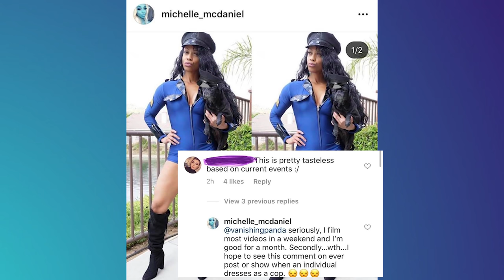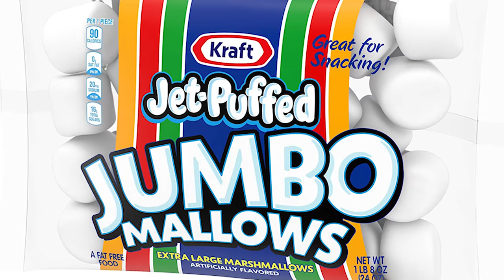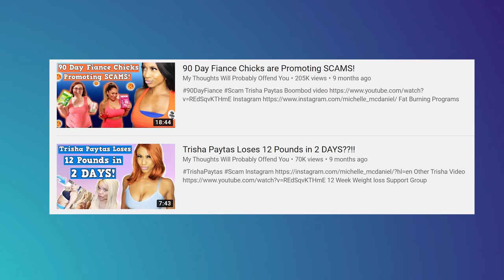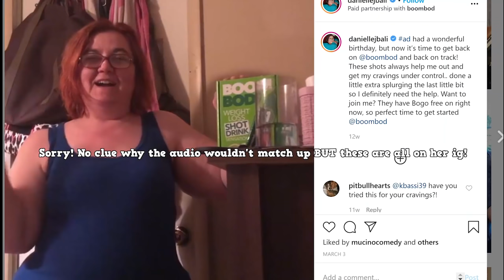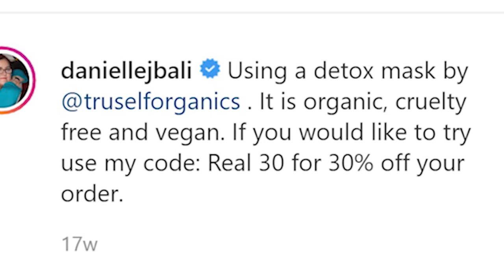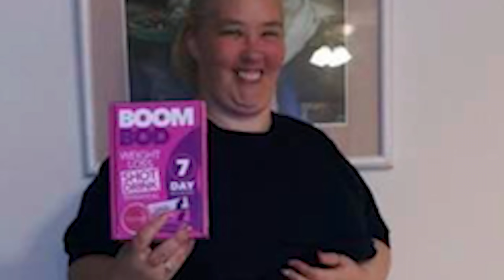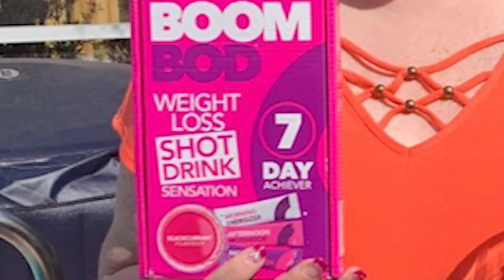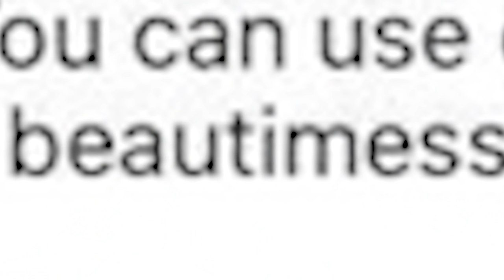Mama June Is a Promo Model (90 Day Fiance Contestants TOO!)